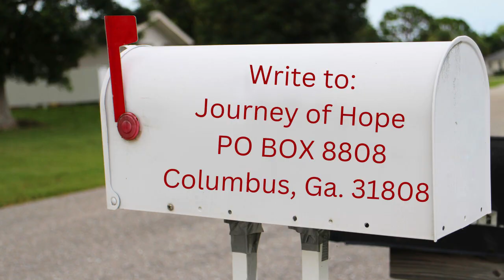Is There a Connection Between Sin, Suffering and Money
Focus: Inspirational | Empowerment | Spiritual | Sin vs Suffering

Dr. Samuel Thomas share a conversation with the connection between Sin, Suffering and Money.

We provide educational, empowerment, and encouragement of educational videos to help those looking for resources. Our organization partners with diverse and inclusive individuals who share their professional and talent to give back into the community as volunteers.
While our videos are great learning tools, we understand that viewers have a variety of backgrounds and learning styles, and may require some additional information. We’ve provided some complementary materials and useful guides to help you get the most out of our Live Broadcast.

We convey messages from others who share their capacity, impact, and purpose of how to help others.